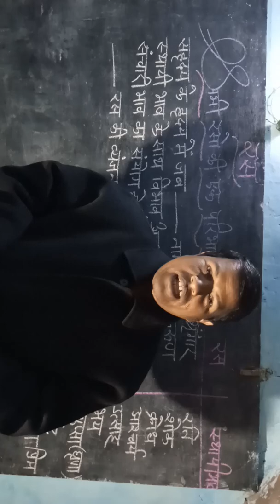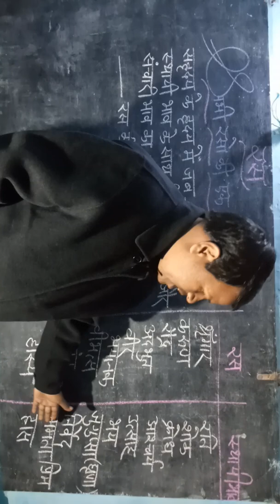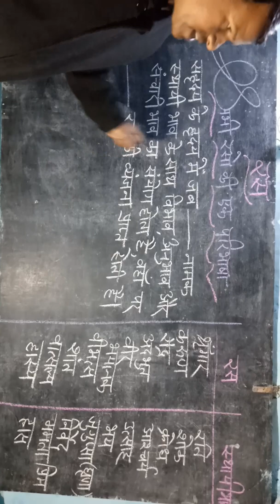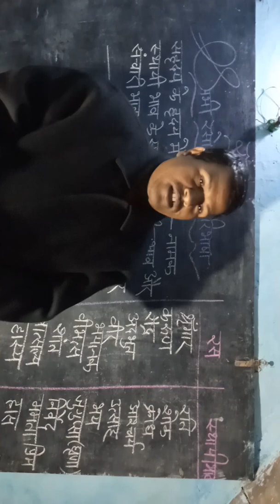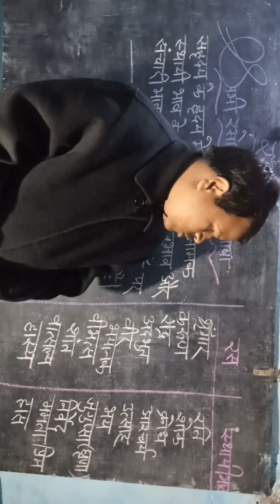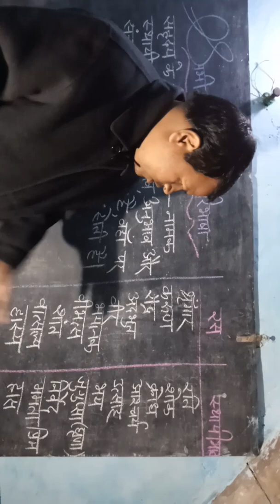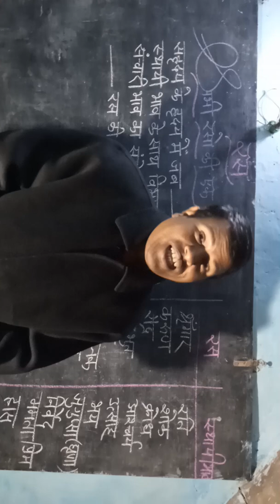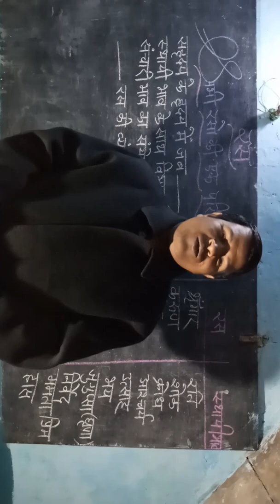रस और उसके प्रकार एवं उदाहरण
हिंदी सीखें आसानी से
By Balram Sir